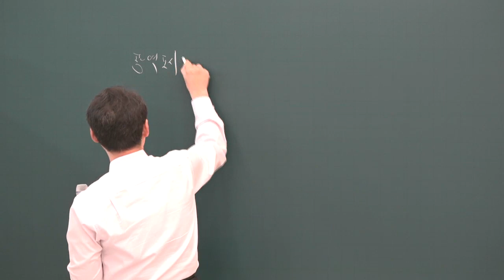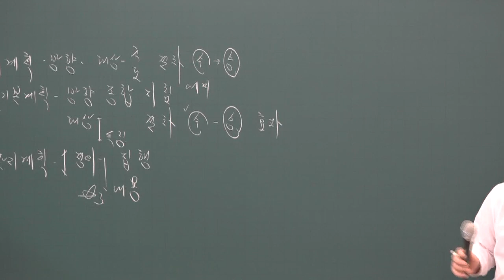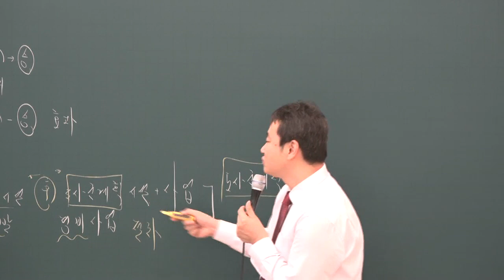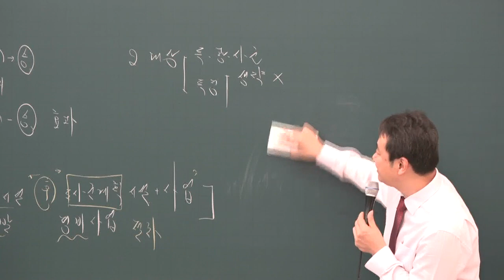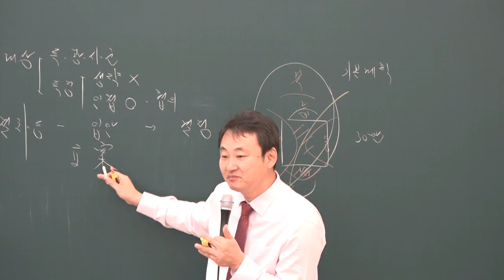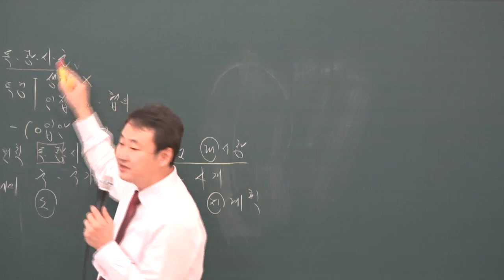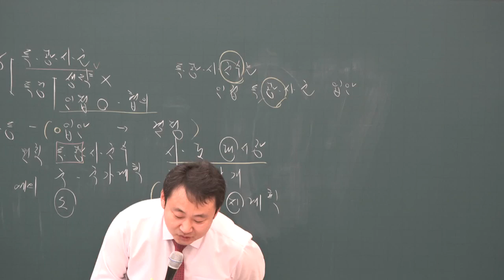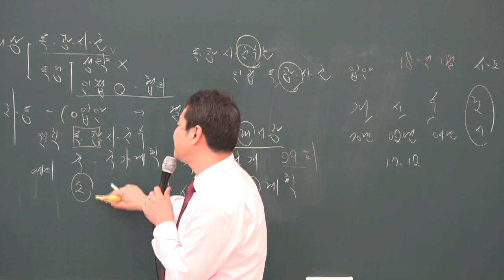[공전무] 2019년 공인중개사 부동산공법 기본이론 1-5